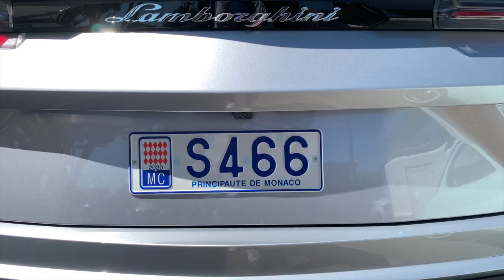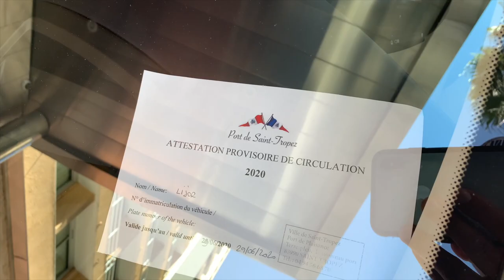DE BELLES SURPRISES À MONACO (458 Speciale Aperta, 488 Pista, SV Roadster, 720S Mansory,...)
Bonjour à tous. J'espère que tout se passe bien pour vous !

Aujourd'hui nous sommes de retour à Monaco pour une nouvelle session de carspotting. Nous commencerons par le Monte-Carlo Beach, avant de nous diriger vers le Fairmont, puis nous terminerons par la Reine la place du Casino.

Au programme de cette session :
-Ferrari 458 Speciale Aperta.
-Ferrari 488 Pista
-McLaren 720S Mansory
-Mercedes SLS Roadster
-Lamborghini Aventador SV Roadster
-Et bien d'autre surprises...😉